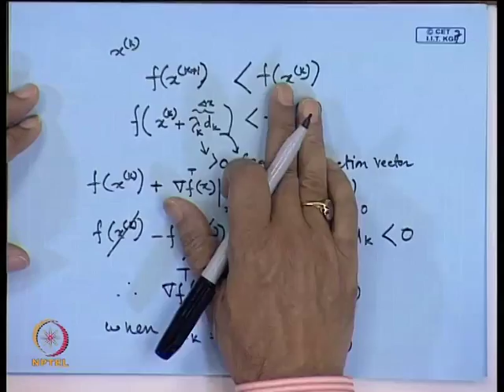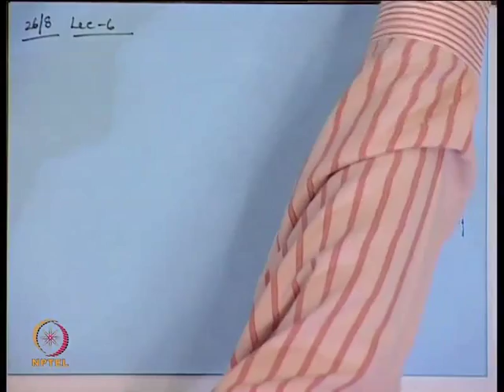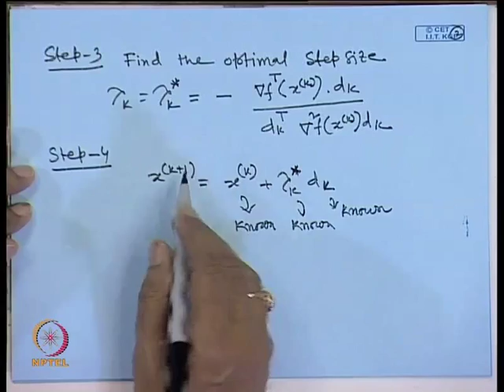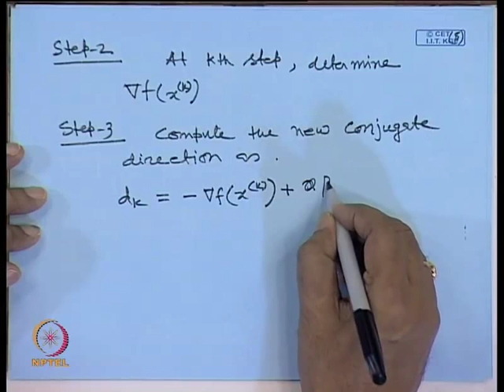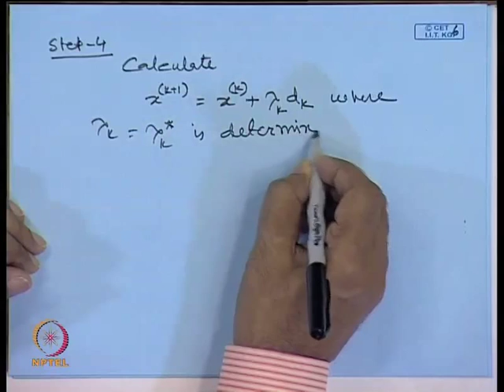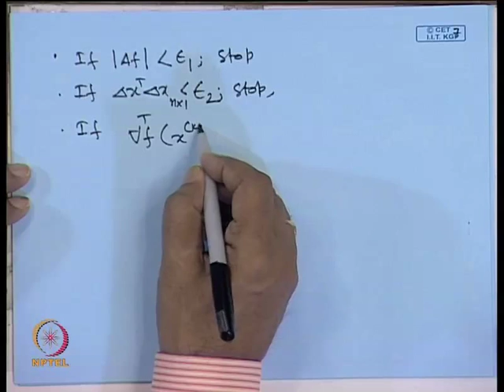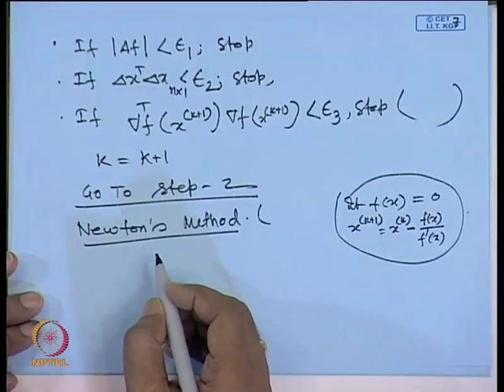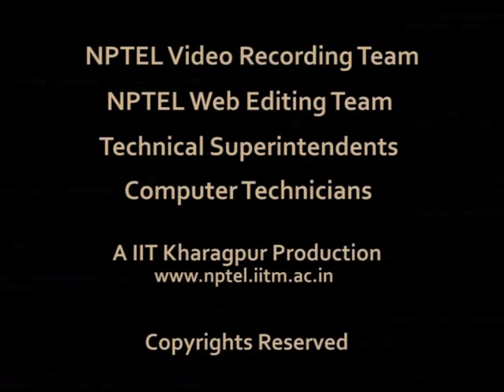Mod-01 Lec-06 Solution of unconstarined optimization problem using conjugate gradient method